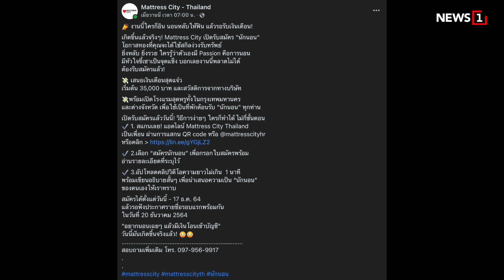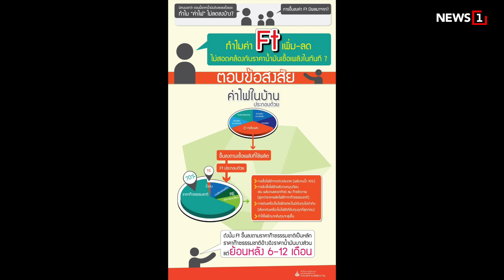น๊อน...นอน รับทรัพย์! : [NEWS UPDATE]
ศูนย์รวมที่นอนและเครื่องนอนโพสต์เฟซบุ๊ก รับสมัครนักนอน รายได้ 35,000 บาทต่อเดือน พร้อมสวัสดิการจากทางบริษัท เตรียมเปิดห้องโรงแรมสุดหรู รอต้อนรับตลอดช่วงระยะของแคมเปญ เผยคุณสมบัติสำคัญต้องมีหัวใจขี้เซาเป็นจุดแข็ง

-ชูปัญหาปากท้อง ซักฟอกรบ.

-รถไฟ-ไปรษณีย์ ก็มา...

-ขึ้นเอฟที รับปีใหม่

-ชงสมุดปกขาว แก้เศรษฐกิจ